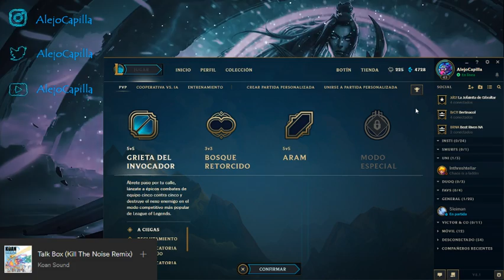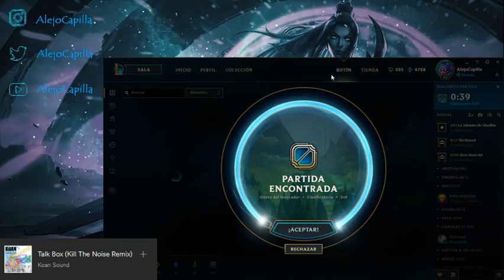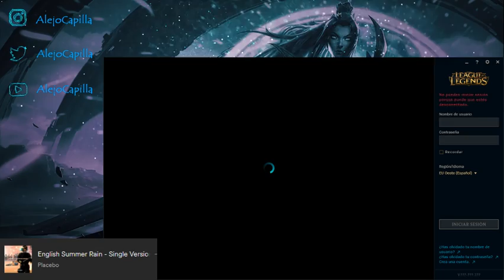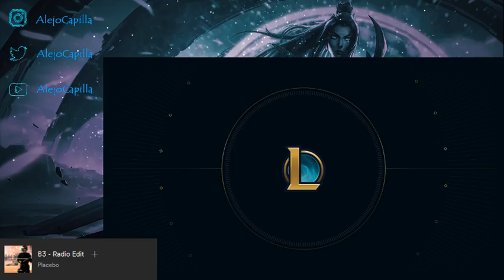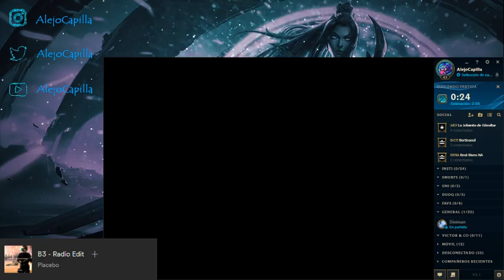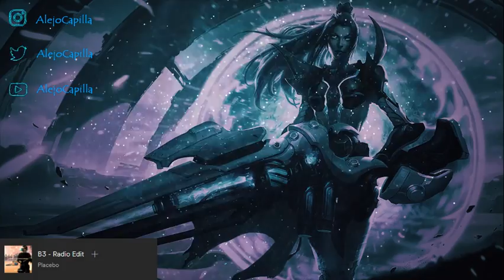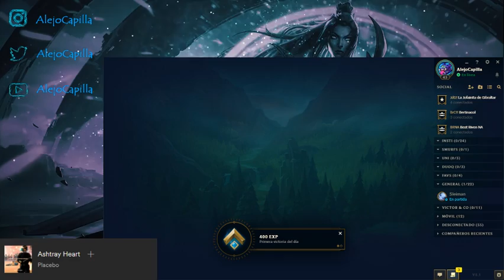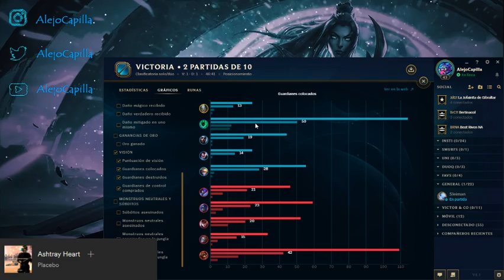A jugar las 10 primeras rankeds del tirón | Solo las 2 primeras lel